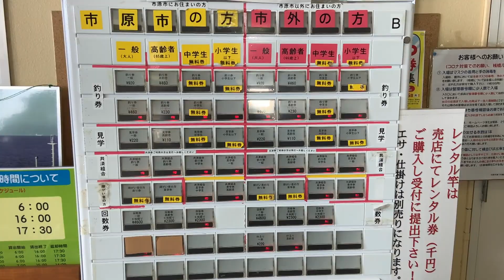Fishing & Cooking | Saaj Media| Malayalam| Ichihara | Chiba | Japan